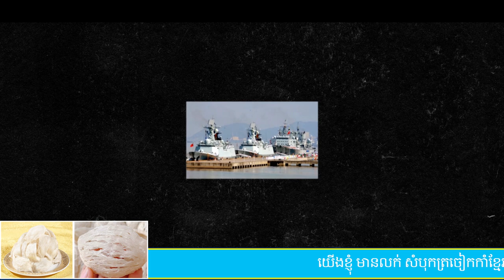Episode 109: China Vs USA - Xi Jinping​ Vs Donald trump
ប្រធានបទ៖ ​​ China Vs USA -  Xi Jinping​ Vs Donald trump

ខ្ញុំបង្កើតវីដីអូឡើង ក្នុងគោលបំណង ចែករំលែកនូវចំណេះដឹង បទពិសោធន៍ និងភាពរីករាយ... ...(បើមានកំហុសឆ្គង សូមមេត្តាអធ្យាស្រ័យ)